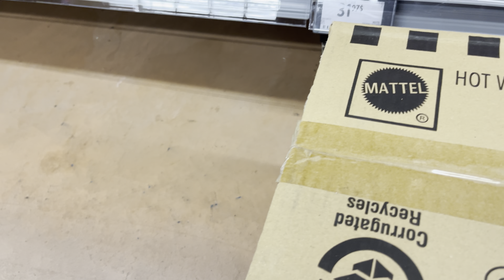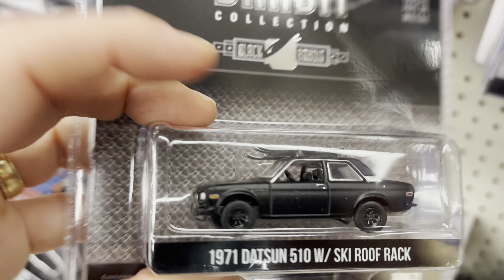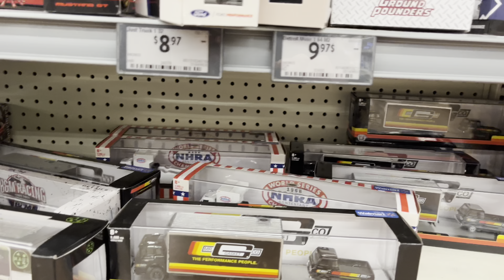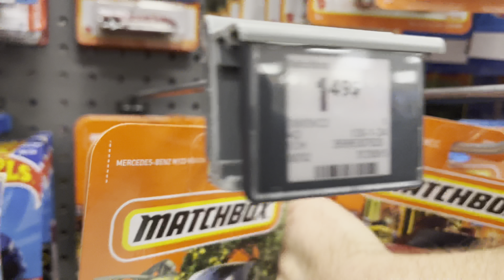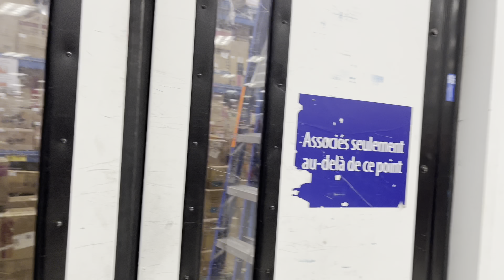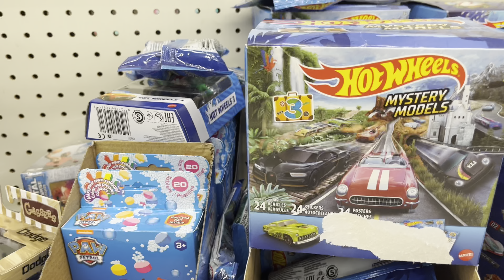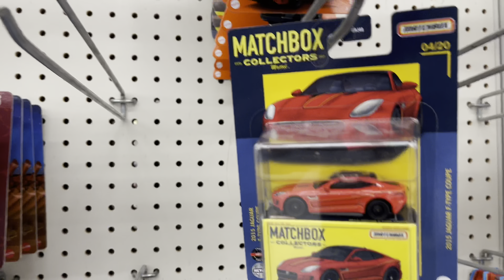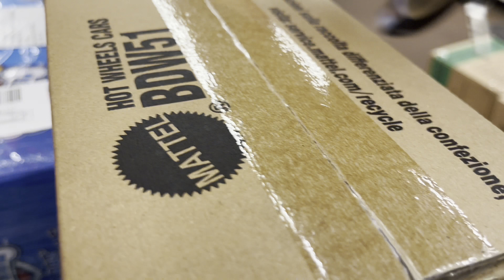GREENLIGHT CHASES, another M-CASE, VW SETS, big drops!!!! Hot wheels hunting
Hunting a little out of my area pays off big time. GREENIES FOR DAYS, fresh M-CASE and more!